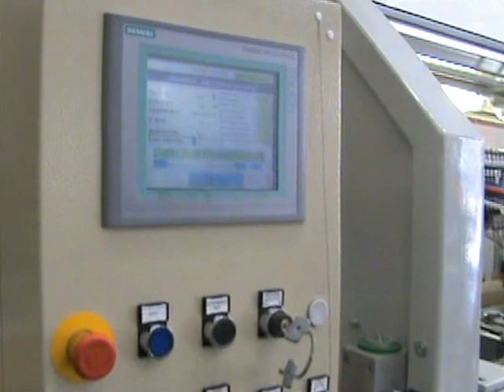MOSQUITO NET MACHINE. AUTOMATIC CNC MACHINE FOR MOSQUITO NET SYSTEM.VOB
Automatic CNC machine for mosquito net system (aluminium frame profiles).
Macchina automatica per lavorazione profili in alluminio per zanzariera.
Automatique CNC pour le système de moustiquaire (profilés aluminium).
Automatische CNC-Maschine für Moskitonetz-System (Alu-Rahmen-Profile).